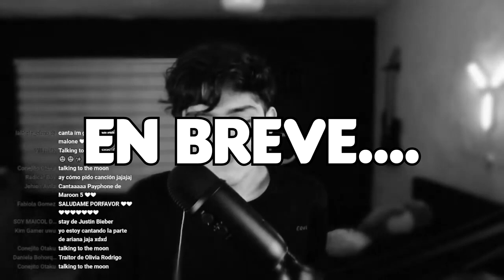FINGÍ ser AIMEP3 para vender fotos de PATAS | Mejores momentos del stream | Alej Cázares